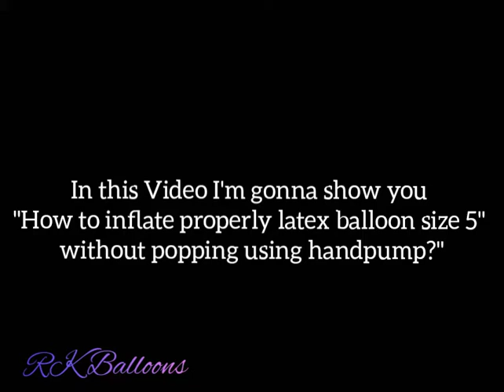Proper Inflating of Latex Balloon Size 5" without popping using Handpump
In this video you will see how to inflate properly the latex balloon according to its size using handpump. It is also important to know this for you to avoid popping balloons and to maintain the consistency of its size.